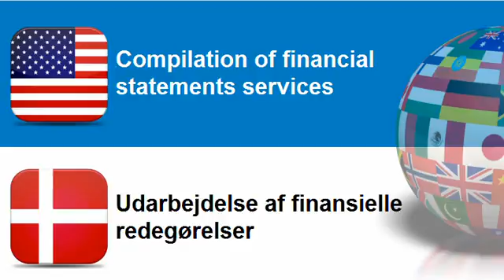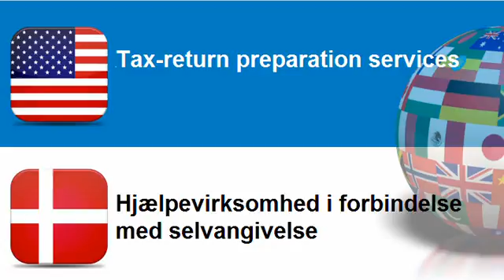Lær engelsk Tema = Regnskabs og revisionsvirksomhed, skatterådgivning